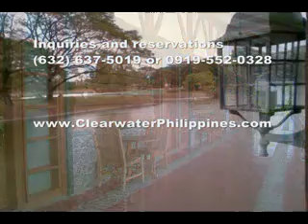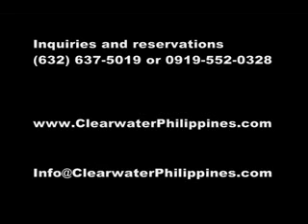Well know resort in Clark opens new hotel rooms on lake of Clearwater on time for Easter Holidays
The Lake House of Clearwater Resort was finished just last year on time to accommodate visitors to Clark Pampanga looking to spend a few nights on the famous lake of Clark.  Located in the central business district of Clark Freeport Zone, Clearwater is the top rated hotel and resort in Pampanga, Angeles City and Clark Philippines.

Visitors and tourists travelling north from Manila look for convenient locations out of town to spend a few days in a family hotel with white sand beach.  Clearwater Beach Resort located in Philippines Clark Freeport is a famous destination near Manila.

New amenities introduced to Yats Leisure's popular beach resort include barbecue facilities for cookout, grill food, camping and picnic grounds designed for families and school picnics. The hotel outdoor facilities blend in with lake, beach and trees of Clark's natural ambiance to render a laid back lifestyle that has attracted many visitors from Manila and Angeles City to this popular hotel in Clark Pampanga.

Recent survey revealed that outdoor-living is becoming increasingly popular especially for families and tourists living in big cities such as Manila, Cebu and Angeles City Pampanga. Highly recommended hotel in Clark Pampanga Clearwater Beach Resort offers an opportunity for families to enjoy a relaxing day around its lake, on the beach or in the picnic and camping grounds. Camping sites also include grounds for campfire and barbecue cook-out. Barbecue is fun for the whole family from children to grandparents. Outdoor-living is the lifestyle rendered by this Clark Pampanga resort hotel based on the laid back suburban lifestyle of USA.

This family friendly hotel in Clark Pampanga is a 13-hectare property located in the central business district of Clark Freeport Pampanga Philippines. The 1-hectare outdoor-living area is blessed with a lot of decades-old Acacia trees providing welcomed shading during the day. The 3-hectare fresh-water lake provides natural ventilation and cooling of the entire property not to mention facilities for water sports like kayaking, fishing and boating. This is a good rendition of the lifestyle that the Americans left behind after they left the Clark Airbase. A short description of the lifestyle in Clark Pampanga's popular hotel is suburban laid-back slow-paced clean living.

Unlike other hotels and resorts in the north Philippines, Clearwater Resort in Clark Pampanga located near Angeles City just 70 minutes from Manila offers unusual features like a large fresh-water lake accompanied by several swim spots including a small white-sand beach, small and large swimming and wading pools.  Planning and organizing family outings, reunions and retreats can be a lot of fun if you know how to do it properly.  Here are some tips, articles, news, suggestions and pertinent information about organizing these get-togethers, events and gatherings.

Clearwater Beach and Lake Resort
(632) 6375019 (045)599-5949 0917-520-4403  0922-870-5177  Joanne or Jeremy

3003C East Tower, Phil Stock Exchange Center,
Exchange Rd Ortigas Metro Manila, Philippines 1605

Getting to this beach resort in Pampanga Angeles City Clark Philippines
After entering Clark Freeport from Dau and Angeles City, proceed straight along the main highway MA Roxas, passing the stand-along wine shop called Clark Wine Center on the right, continue to bear right making no turns at all, go past Mimosa Leisure Estate on the opposite side of the road, one will hit a major intersection.  Go straight and the road becomes Creekside Road.  YATS Clearwater Resort and Country Club is on the right just 200m down.

When in Clark, make plans to relax and enjoy an evening at The London Pub located in Mimosa Leisure Estate of Clark Freeport Zone.  This is where all the local executives, local and foreign tourists gather after a full day of fun or work.